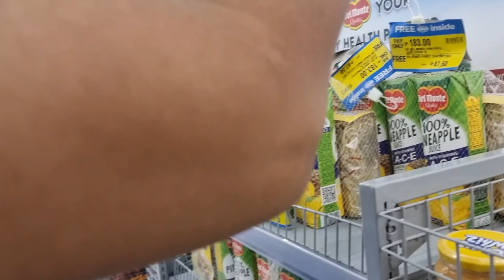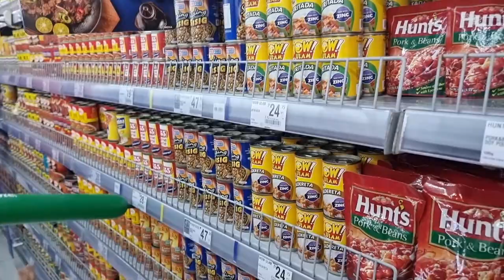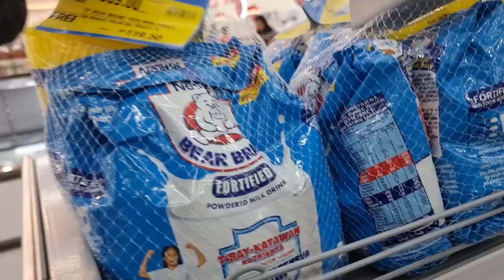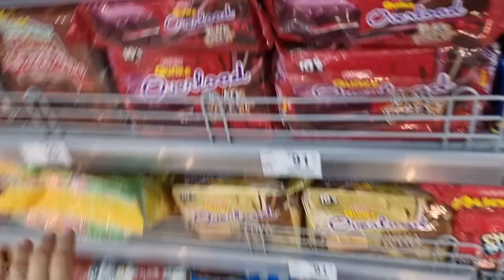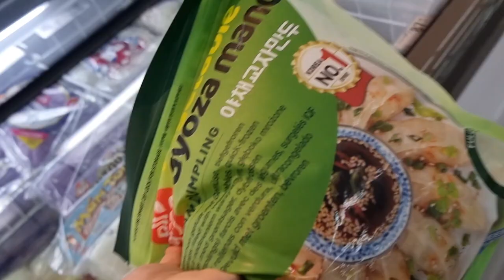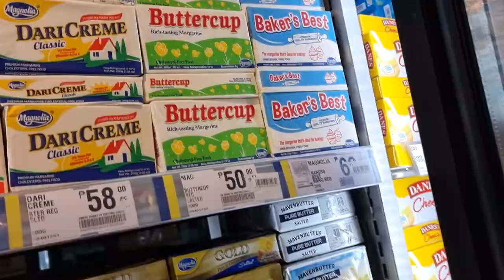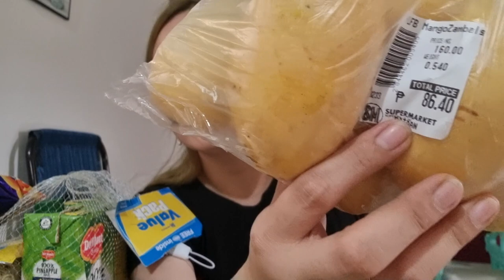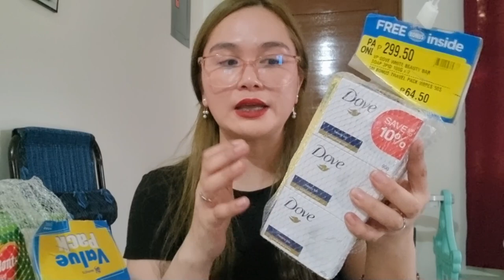GROCERY SHOPPING AT SM SUPERMARKET! / GROCERY HAUL! - Mommy Ems Vlogs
Hello Guys!